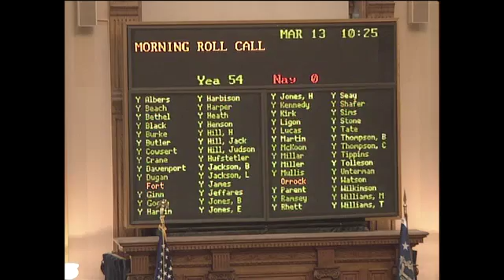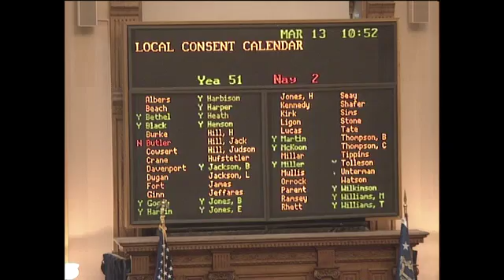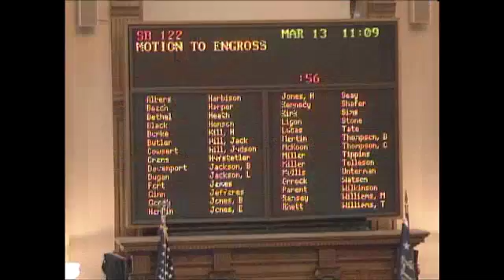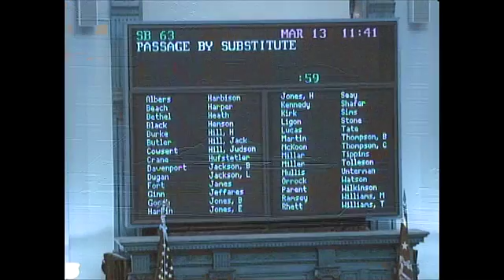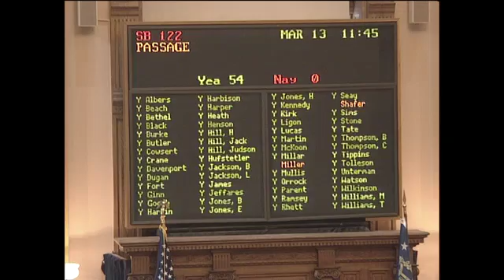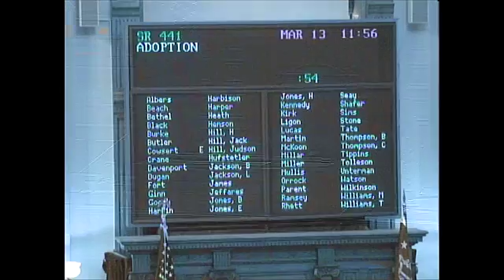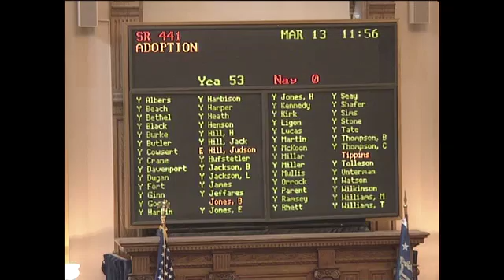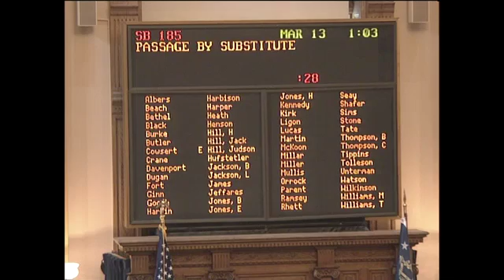GA Senate Day 30- Friday, March 13, 2015